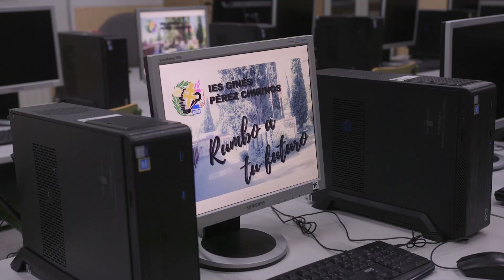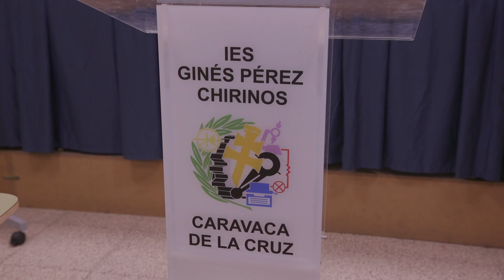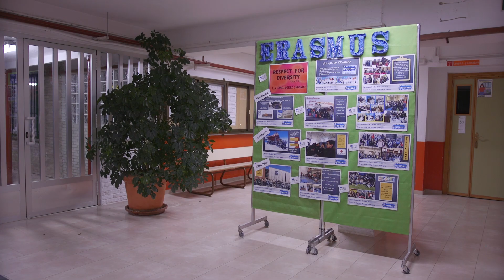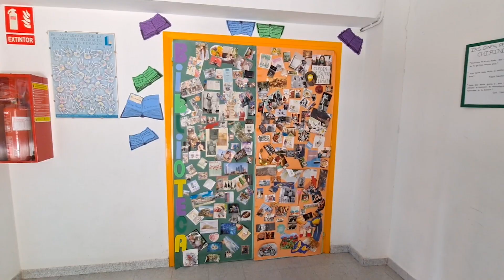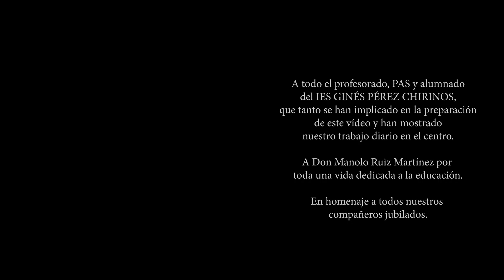Vídeo Visita IES Ginés Pérez Chirinos